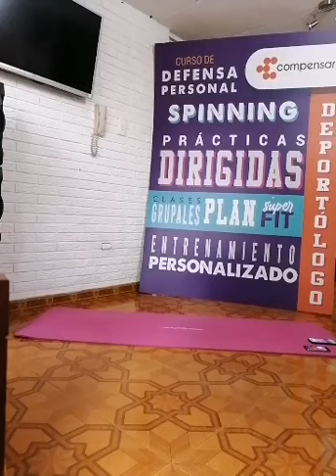Keep Core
A empezar el día lleno de energía con este keep core que te hará sudar y activarte.